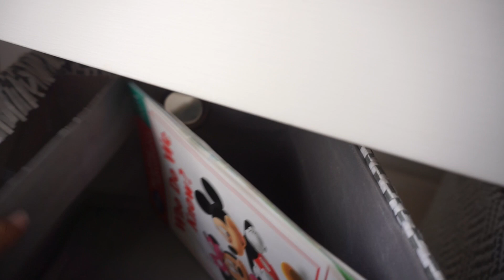WHAT'S IN MY CHANGING TABLE? CLEAN WITH ME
I wanted to do a quick video on what my changing table holds for our 19 month old.